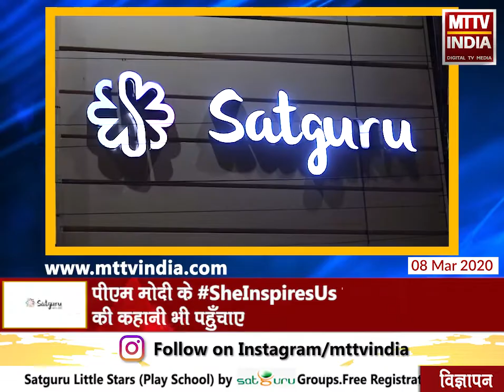SheInspiresUs महिला दिवस पर सोफ़िया कॉलेज की प्रिन्सिपल सिस्टर पर्ल से मिलिए | MTTV INDIA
महिला दिवस पर एमटीटीवी इंडिया की ख़ास पेशकश, राजस्थान में अजमेर की इन महिलाओं का बोल बाला, पीएम मोदी के SheInspiresUs पर इन महिलाओ की कहानी भी पहुँचाए, महिला दिवस पर सोफ़िया कॉलेज की प्रिन्सिपल सिस्टर पर्ल से मिलिए